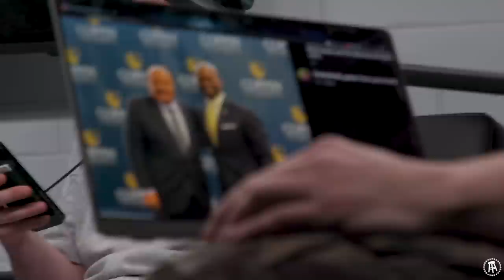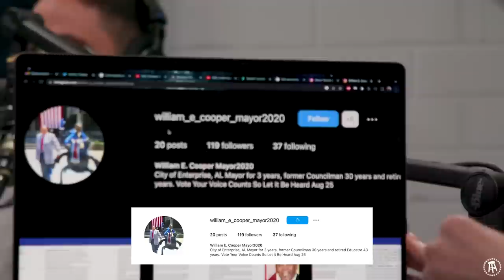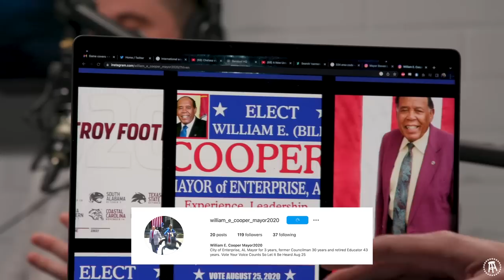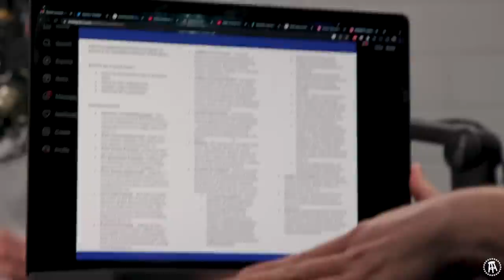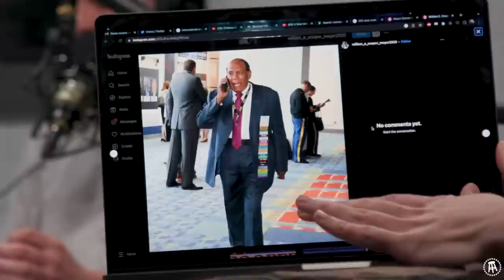It's The Thought That Counts - A New Untold Story: Ep. 334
KB might win a grammy, but probably not. Chicken Legs, Kites, Party Buses, and Potlucks. God Bless.

Ads:

Gametime - Download the Gametime app or go to gametime.co, enter your email, and redeem code UNTOLD for $20 off your first purchase (terms apply)